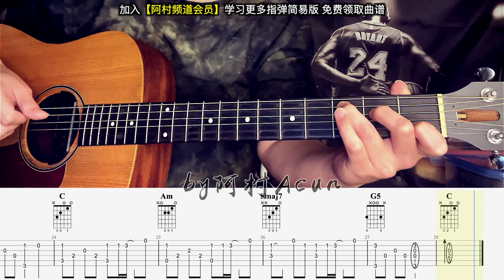指彈吉他 入門 【喜歡你】 簡易版 Beyond 黃家駒 吉他 Cover 吉他谱 TAB 吉他教学 by 阿村Acun Fingerstyle Guitar Solo 指彈吉他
指彈吉他 入門 【喜歡你】 簡易版 Beyond 黃家駒 吉他 Cover 吉他谱 TAB 吉他教学 by 阿村Acun Fingerstyle Guitar Solo 指彈吉他 吉他教学 Fingerstyle 教学 吉他指弹教学 吉他tab 吉他自学 演奏吉他谱

阿村頻道的會員正式開啟，想要認真學習的朋友可以考慮加入會員，價格非常公道，大概是2杯星巴克咖啡的價錢，大概是傳統吉他課，不到一堂課的價格，你就可以加入阿村的會員，看到不一樣的視頻。阿村的目標是在未來提供三種課程：

1）基礎指彈吉他
適合想要認真學習指彈吉他的朋友，從初級到進階。

2）速成吉他班
適合零基礎，想要從頭開始學習吉他朋友，迅速掌握其他的基本知識。

3）伴奏進階課程
適合已經會一些基本伴奏的朋友，想要學習一些進階的伴奏方法。比如RnB，Bossa，進階掃弦之類。

阿村的播放單：

阿村 會員視頻 簡介 t.ly/tyiO
阿村 入門吉他教學 零基礎 t.ly/ZGHL
阿村 指彈 吉他課 t.ly/3EgD
阿村 指彈 吉他譜 （中文歌）2020 t.ly/2IPn
阿村 指彈 吉他譜 （中文歌）2021 t.ly/AWeI
阿村 指彈 吉他譜 （英文歌）t.ly/lFhQ
阿村 彈唱 吉他課 t.ly/mf7T
阿村 吉他彈唱 t.ly/hEav
阿村 吉他獨奏 t.ly/neYj
阿村 英文吉他頻道 t.ly/2eP0

《音樂人阿村》